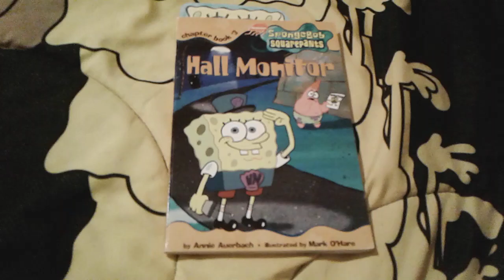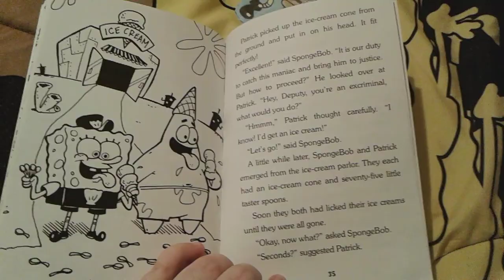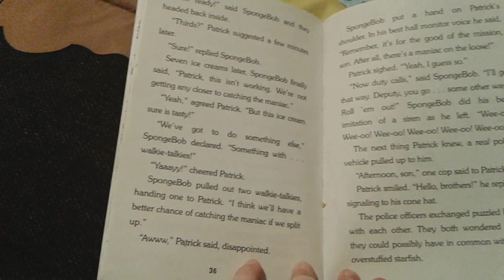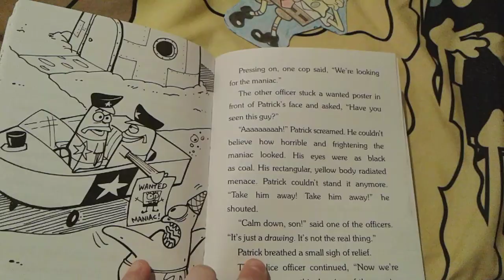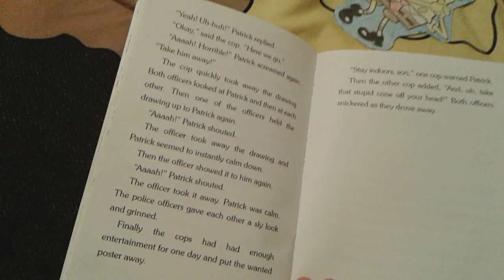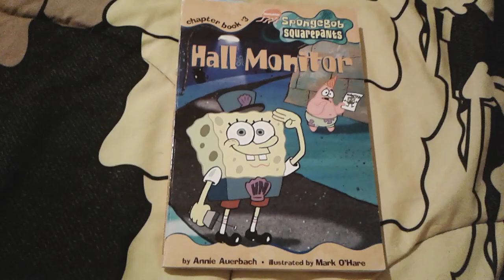Hall Monitor Chapter 4